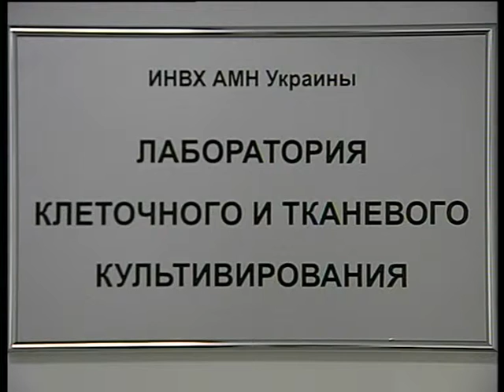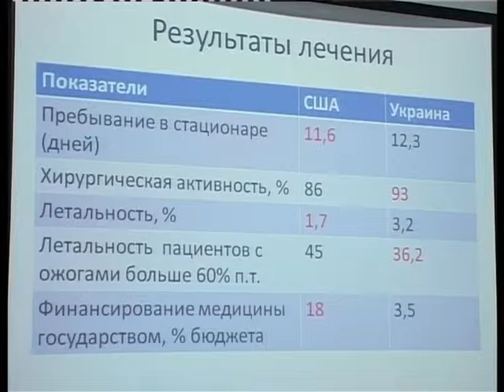29 01 13 OJOGI BOLDIREV